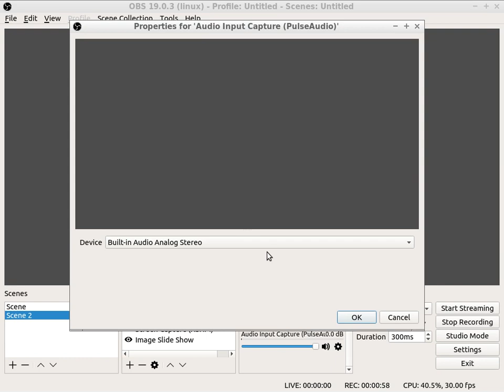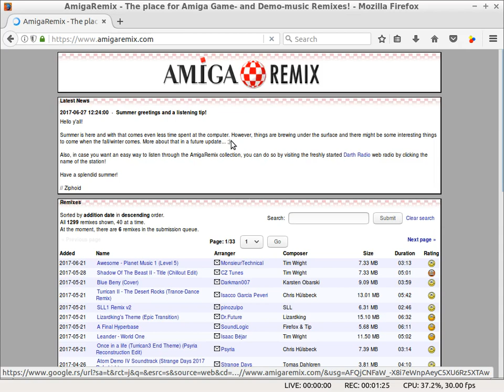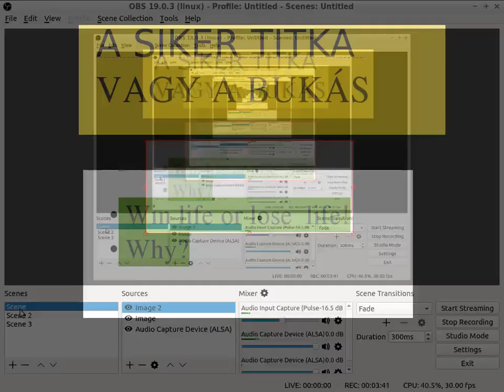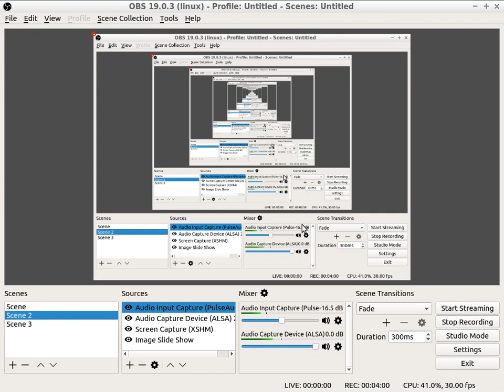How to work Obs Studio in Ubuntu 16 afilozofia Afilózófia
How to work Obs Studio in Ubuntu 16 afilozofia Afilózófia 2017.8.3
Az OBS bemutatása ,sajnos a hang felvételezés nem sikerült végre hajtani.Miért vegyek egy szoftvert meg ha ,otthoni szórakozásra megteszi.A cég vegye meg nem én fogom ,saját keresettemen.Sajna a valóságban tengeteg cég feketén alkalmazzák a kívánt programokat.Nekik igen ,is a börtőn jár számukra.Nem elviselni a csalást,ha nem jelenteni tán kapsz utána jutalmi díjat.Szép volna de .

OBS
UBUNTU
SCREEN RECOD
no commet

social logistic,evil,satan,